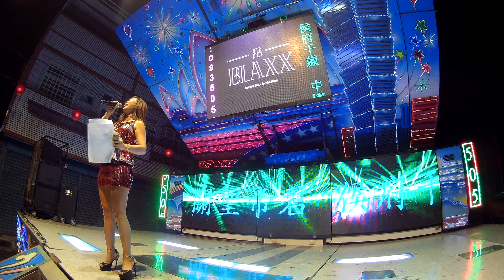虎尾鎮興宮關聖帝君聖誕千秋敬神晚會(3)20180626